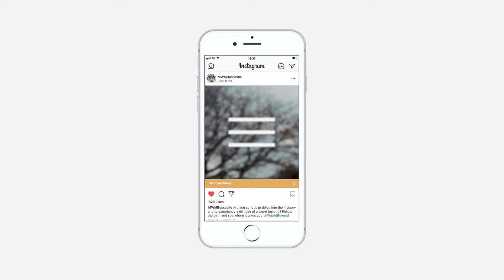Museum of Witchcraft and Magic | Air Advertisement on iPhone